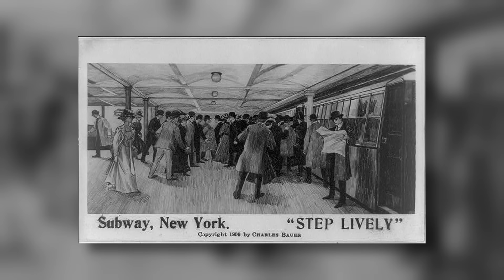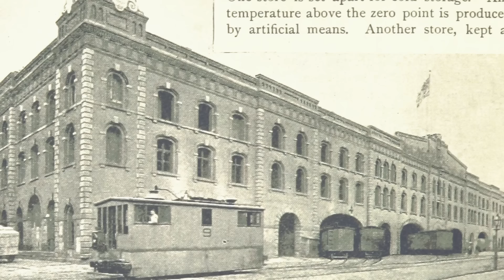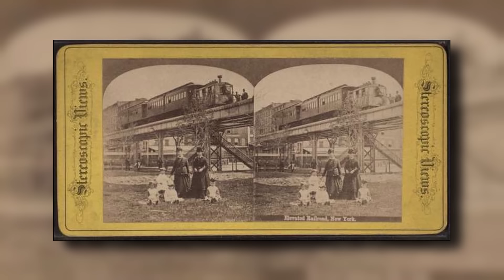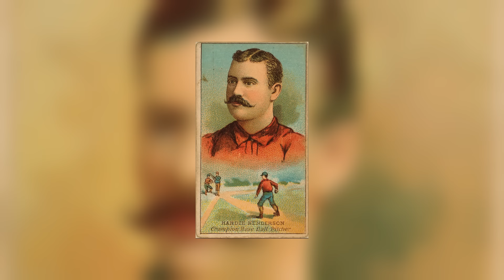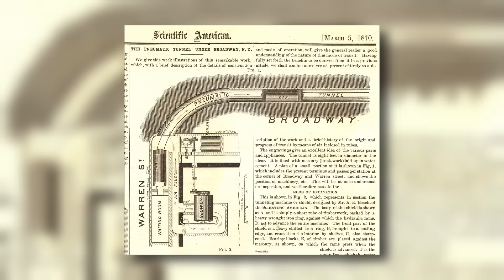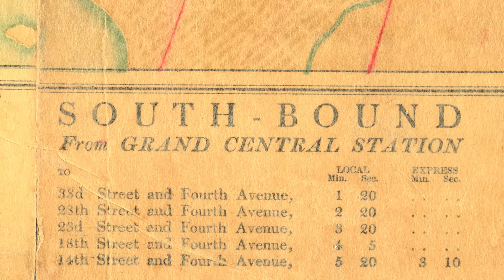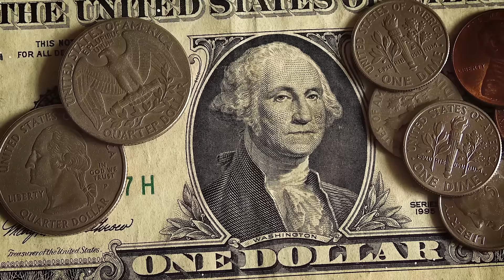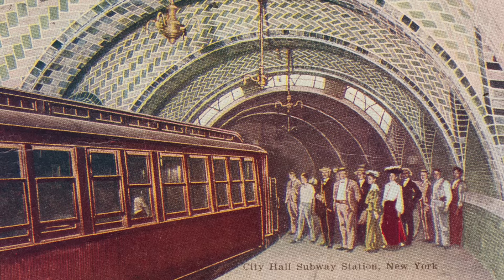Why Does New York's Subway have Ghost Stations? (History of NYC public transport) IT'S HISTORY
and use the code TANKMANIA to get for free
7 Days Premium Account
250k credits
3 rental tanks for 10 battles each: Tiger 131 (Tier 6), Cromwell B (Tier 6), and T34-85M (Tier 6)

Serving millions of New Yorkers every day, there is little question as to the incredible impact the New York City subway system has had on the city’s reputation as a massive hub of transportation. But this system was hundreds of years in the making and it evolved from horse trams and steam trains before moving below the ground—today on It’s History, we’ll be taking a look at how New York City’s mass transportation systems have changed over time.

Chapters:
The History of NYC’s Public Transportation - 00:00 - 00:52
New York public transport in the 19th century - 00:56
What were New York City's first forms of mass transit? - 02:53
New York City’s sanitation crisis - 06:00
What replaced horse drawn vehicles in New York? - 07:29
What was the first underground subway system?  -  09:37
World of Tanks sponsorship - 11:17
New York’s New Subway line - 12:49
Building the New York subway system - 14:50
Opening day of the New York subway system - 17:30
The abandoned City Hall station - 18:11
The lost Worth Station - 20:00
New York City’s ghost station - 20:23
The future of New York City’s subway lines - 21:27

» CREDIT
Scriptwriter - Imana Schoch
Editor - Rishi Mittal

Correction:  The subway opened October 27, 1904